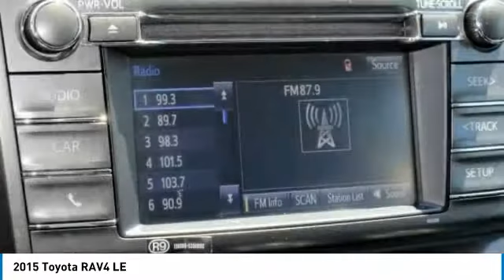2015 Toyota RAV4 Mays Landing NJ 48816A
2015 Toyota RAV4 LE

Shore Toyota
4236 Black Horse Pike

CARFAX 1-Owner! Value priced below the market average! This model has many valuable options -Backup Camera -Bluetooth -Aux. Audio Input -All Wheel Drive -Automatic Headlights -Security System -Power Locks -Keyless Entry -Power Windows -Steering Wheel Controls -Cruise Control Automatic Transmission -Rear Bench Seats -Tire Pressure Monitors On top of that, it has many safety features -Brake Assist -Traction Control -Stability Control Call to confirm availability and schedule a no-obligation test drive! We are located at 4236 Black Horse Pike, Mays Landing, NJ 08330.